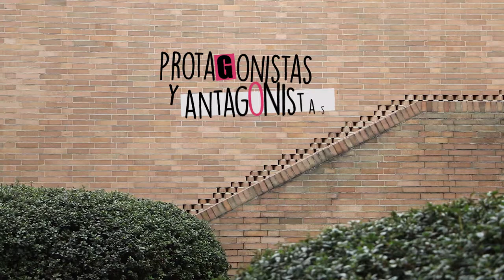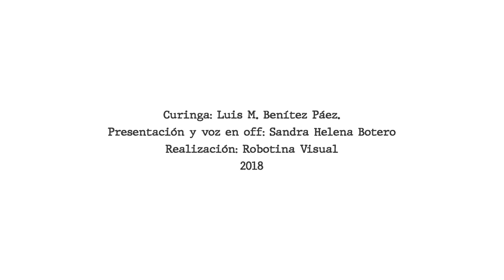Dramaturgia colectiva. Capítulo 5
Dramaturgia colectiva. Videoclip Capítulo 5, con imágenes del proceso de aprendizaje e implementación del Teatro Foro como herramienta de prevención de la violencia con enfoque sistémico, en los municipios de Ocaña y Teorama, departamento de Norte de Santander, Colombia, dentro del piloto del programa ‘Prevenir Primero’, del Plan de Desarrollo para Norte de Santander 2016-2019: ‘Un Norte Productivo para Todos’ y su correspondiente Plan Integral de Seguridad y Convivencia Ciudadana (PISCC), que constituyen la estrategia del Gobierno departamental para la prevención de la violencia. Realizado por la Gobernación de Norte de Santander, Secretaría de Gobierno, alcaldías de Ocaña y Teorama, y el Programa de Desarrollo y Paz - Corporación Nueva Sociedad de la Región Nororiental de Colombia, Consornoc. Con el apoyo de la Agencia Alemana para la Cooperación Internacional, GIZ, Componente de Construcción de Paz con Enfoque Territorial del Programa ProPaz, ejecutado por el consorcio Como-Berghof.
Secretario de Gobierno: Edgar Andrés Pallares
Coordinador del piloto del programa ‘Prevenir Primero’: Gerson Mora
Curinga: Luis M. Benítez Páez
Presentación y voz en off: Sandra Helena Botero
Realización: Robotina Visual
2018.